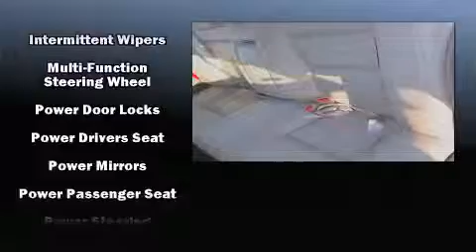1997 Cadillac Seville SLS in ,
Ray Price Cars
100 Years of Doing it Right
in ,

This 4 door, 5 passenger sedan just recently passed the 60,000 mile mark! A 4.6 liter V-8 engine pairs with a sophisticated 4 speed automatic transmission, and load leveling rear suspension maintains a comfortable ride. Top features include remote keyless entry, power trunk closing assist, front and rear reading lights, 1-touch window functionality, a trip computer, tilt steering wheel, heated door mirrors, and power seats. Passengers are protected by various safety and security features, including: dual front impact airbags, traction control, ignition disabling, and 4 wheel disc brakes with ABS. Safety and maximum capability are assured via self leveling rear suspension, which maintains optimal driving geometry. We know that you have high expectations, and we enjoy the challenge of meeting and exceeding them! Stop by our dealership or give us a call for more information.